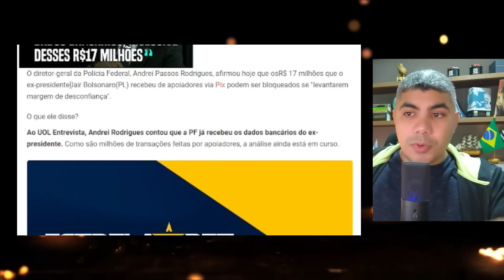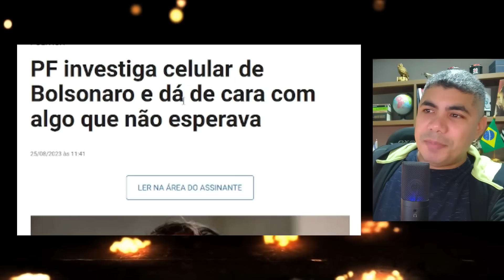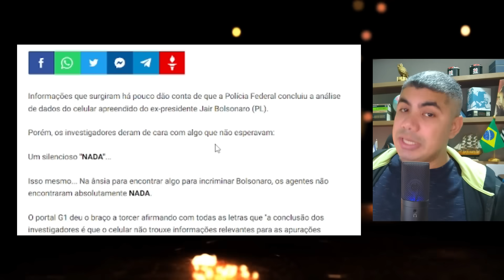Quebraram a cara! PF de Lula foi pra cima e não achou nada!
A PF, provavelmente a mando de Flávio Dino e autorizada pelo Minsitro Alexandre de Moraes, apreendeu celula de Bolsonaro mas não achou nada!